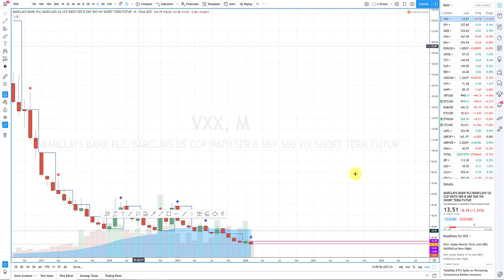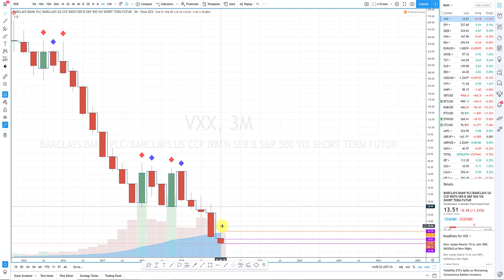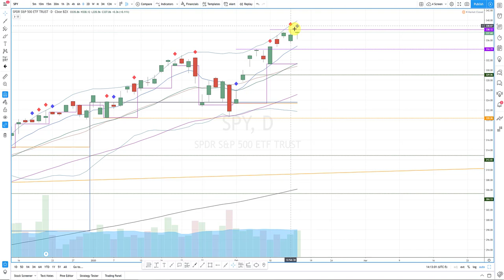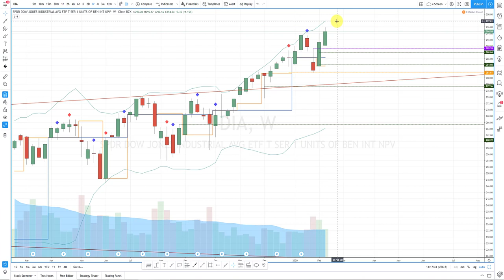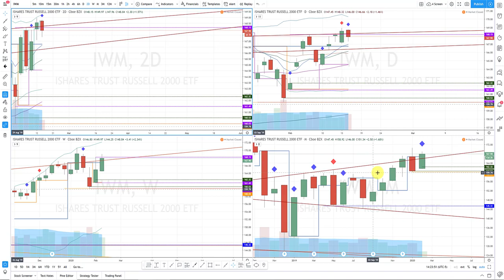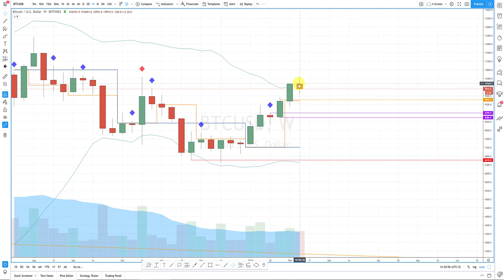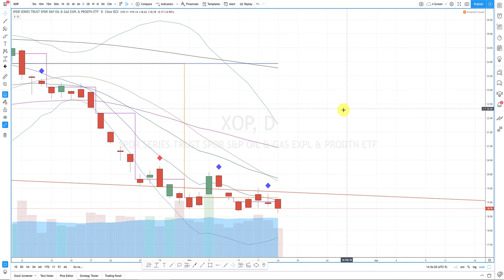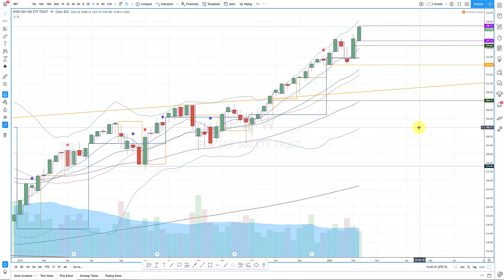Weekly Market Outlook For February 17 - 21, 2020 - Climbing The Wall Of Worry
This week markets continued to climb the proverbial "wall of worry" as NA equity markets shrugged off the ongoing Coronavirus fears and powered their way to new all-time highs.

It truly speaks to the strength of the markets when negative news continues to be brushed off and all pullbacks continued to be bought aggressively.

For many investors and traders, the NA equity markets have become a safe haven of sorts - safe from the economic and political woes in Europe and free from the Coronavirus scare in Asia.

In this week's video, I review this past week's price action on the indices to see what we can expect in the short term.  As well I discuss why intra-bar volatility is what makes trading difficult and how outside bars are formed.

Happy US Presidents day!

Now watch this week's Weekly Outlook video to see the setups and levels we'll be watching as well as the technical outlook for the VXX SPY QQQ  IWM DIA EEM TSX TLT GLD MGC BTCUSD EEM and more for the week of Weekly Market Outlook For - February 17 - 21, 2020.